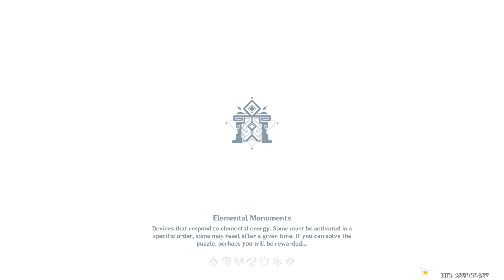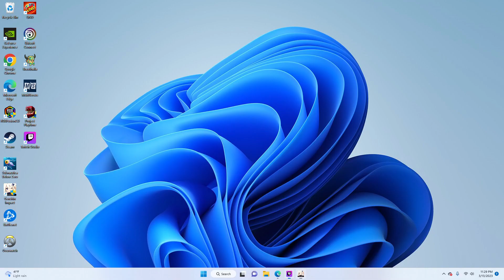Getting Closer to Electro Archon